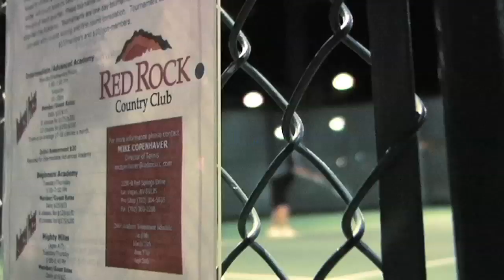TH Spotlight: $2 Tuesdays @ Red Rock Country Club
Tennis Habitat spotlights two dollar tuesdays at Red Rock Country Club in Las Vegas.